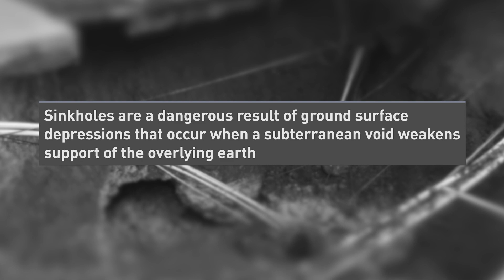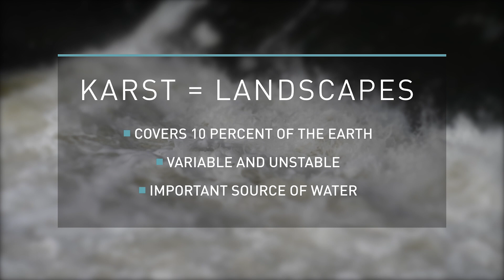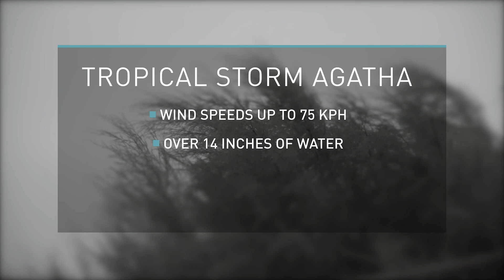How Dangerous Sinkholes Form in Our Fragile Earth: Science Behind the Weather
The Weather Network meteorologist Nicole Karkic has The Science Behind Sinkholes. A scary reality that can be made worse by weather and humans.